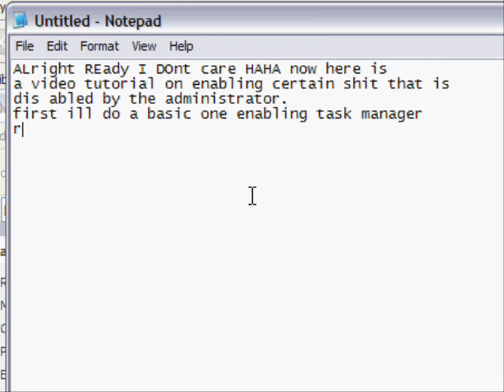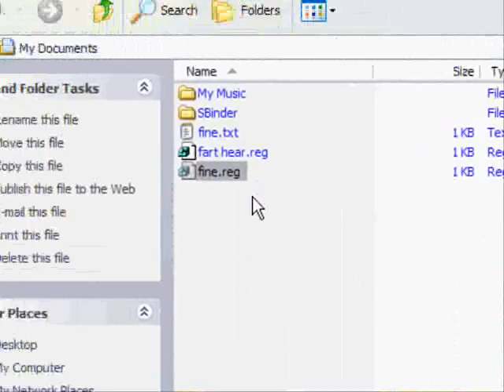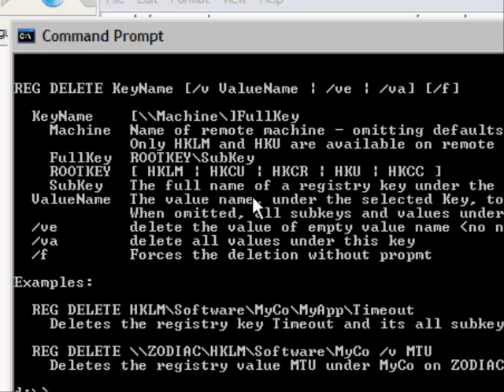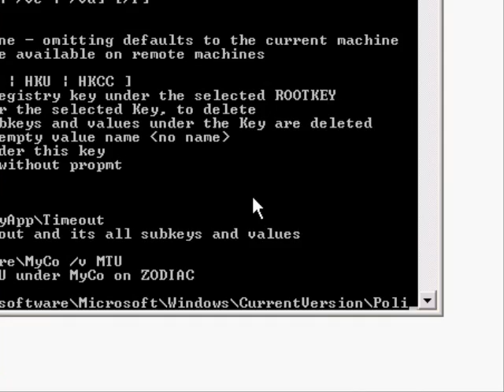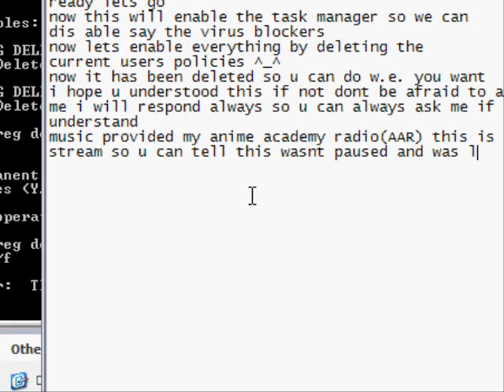Enabling Junk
Here Is A Brief Remake/Add-on Of MY Old Video Enabling Task Manager This Is Quickly Done If You Know What Your Doing